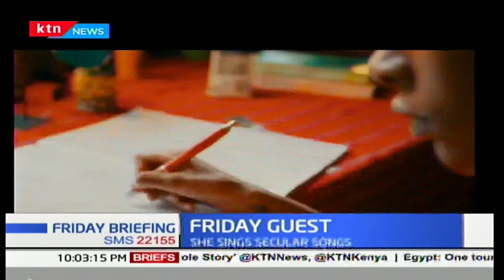Muthoni Drummer Queen performs